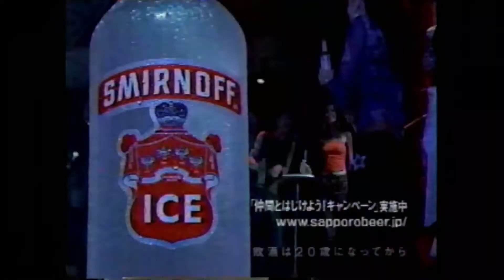懐かしいCM【分野別】アルコール飲料（ビール以外）8 馬場裕之,吉高由里子,石原さとみ,内村光良,出川哲郎,井川遥,ピエール瀧,瀬戸康史,菅野美穂,近藤真彦,山本美月,斎藤工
馬場裕之,吉高由里子,石原さとみ,内村光良,出川哲郎,井川遥,ピエール瀧,瀬戸康史,菅野美穂,近藤真彦,山本美月,斎藤工